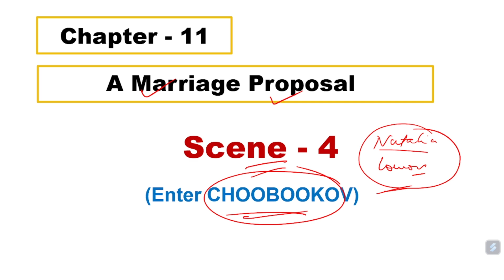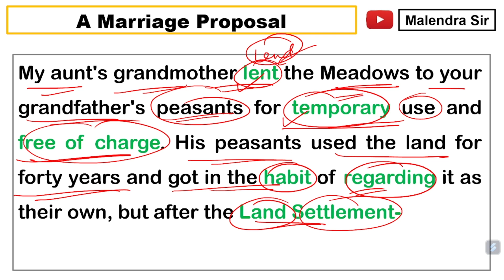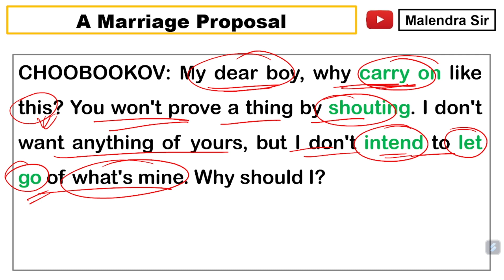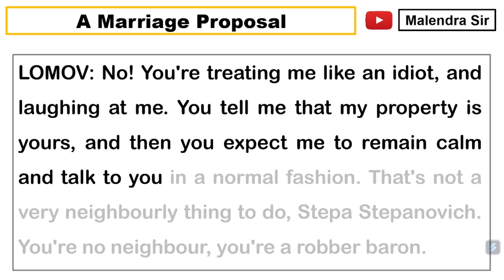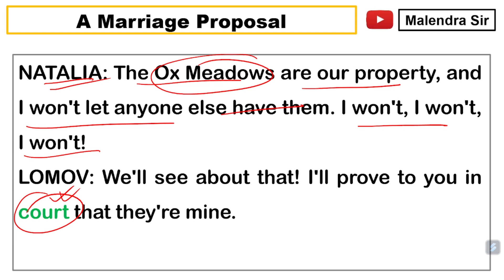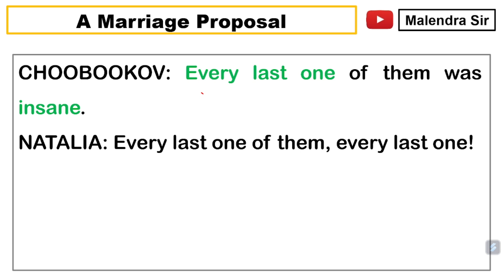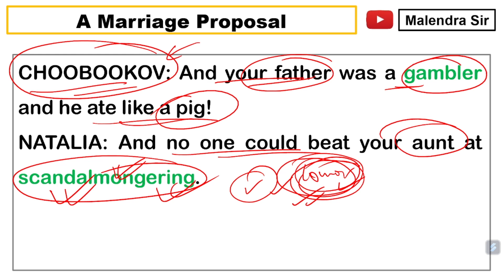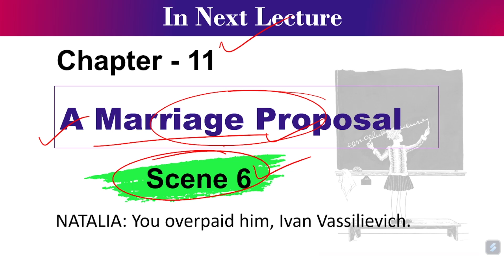A Marriage Proposal | Line by Line हिन्दी Explanation | Part 5